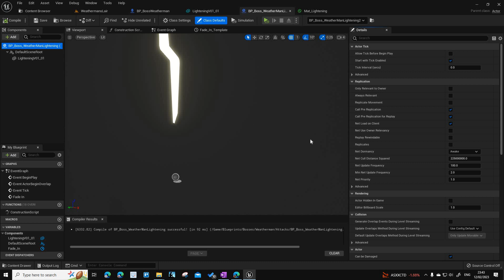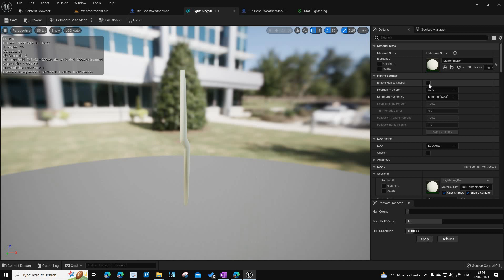THRTask217 Stage Boss Lightening Weapon Fade In Emission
UVs cause sword to appear from centre rather than middle.  Could redo the uvs if needed.